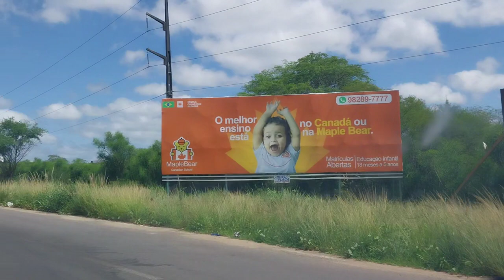Caruaru quinta-feira à tarde mais um pouco aí de Caruaru e se inscreva aí no canal